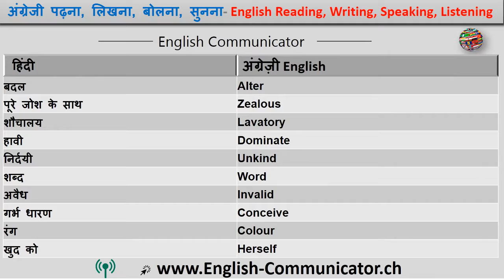#54 अंग्रेजी भाषा फास्ट आराम से लर्निंग हिंदी अनुवाद English language Learning Hindi Translation